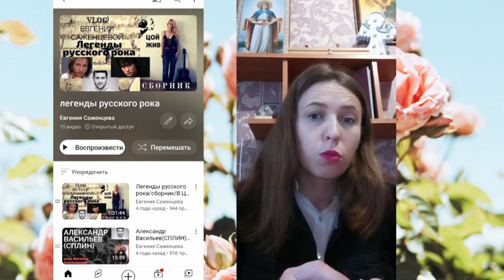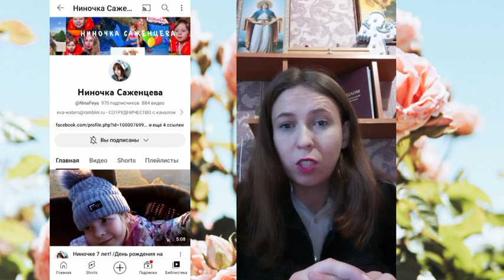Нарциссы ущербные, поднимают свою значимость унижая других и несут бред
Евгения Саженцева. Психолог, теолог запись на консультацию по ват сап и телеграм 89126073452